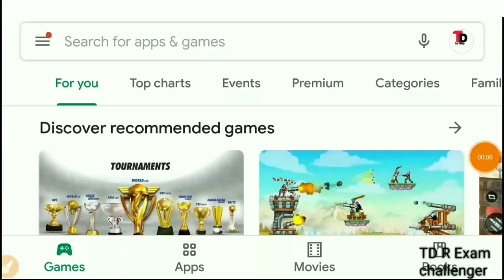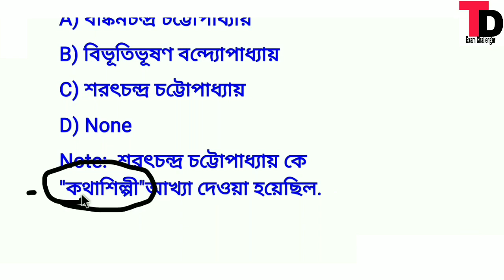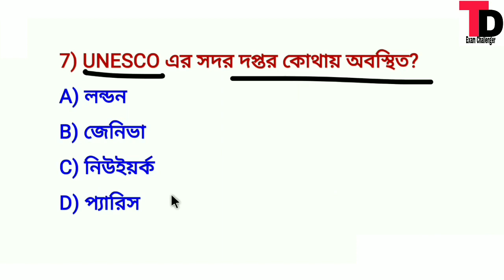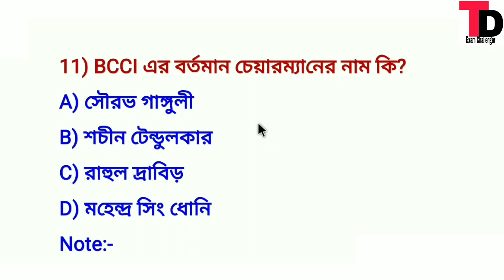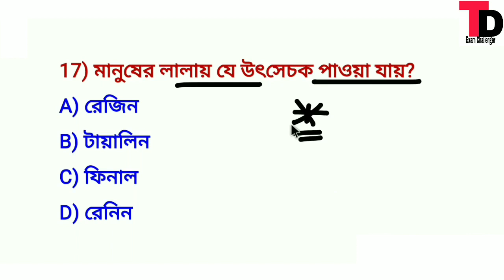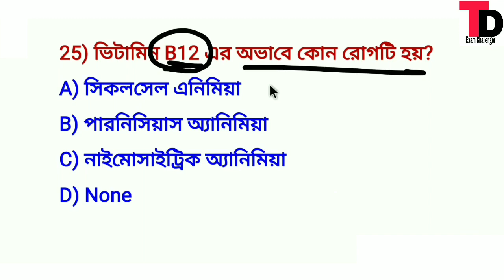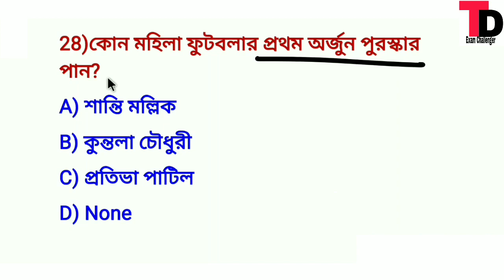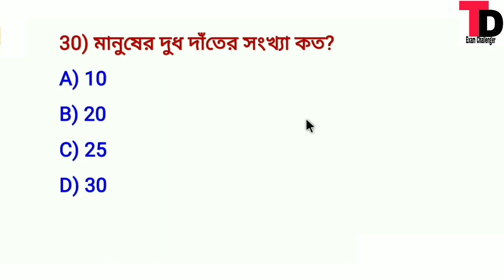Mock test 04| Abgari main, WBP 2020, KP 2020 ,RAIL Important Mock Test Class